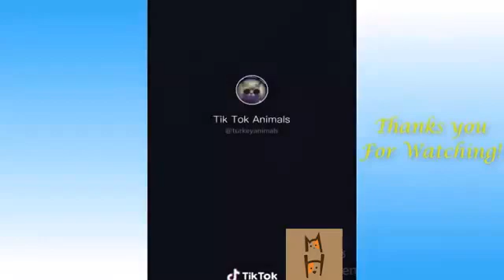⚡⚡Pets That Will Absolutely Brighten Up Your Day | Animals house 2021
Welcome to Animal House, a channel devoted to adorable, fluffy cats and rowdy dogs. We're here to bring you more of the cute friends in our lives' hairy and humorous antics. We'll have a new compilation of the funniest home videos of cats, dogs, birds, and all kids of animals being equally hilarious and charming every Thursday, Friday, Saturday, and Sunday. So sit back, unwind, and laugh with us.